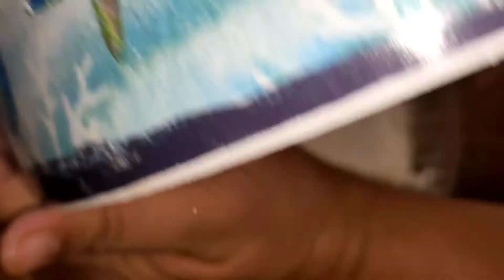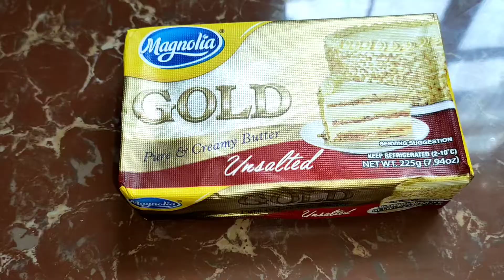CLASSIC MAMON RECIPE/ SO SOFT AND FLUFFY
ingredients:

2 cups cake flour
1/2 cup white sugar
2 tsp baking powder
1/2 tsp salt
1 cup evaporated milk
1 tsp vanilla
8 eggyolks
1/2 cup vegetable oil

meringue

8 egg whites
1/2 tsp cream of tartar
1/2 cup white sugar